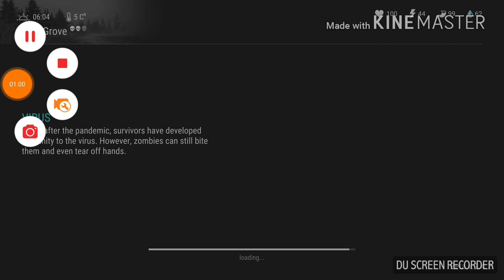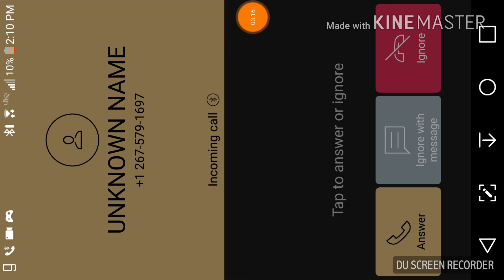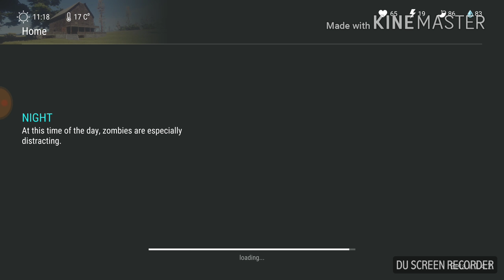LAST DAY ON EARTH: SURVIVAL | EP- 4 | MORE TIPS. MORE TRICKS.